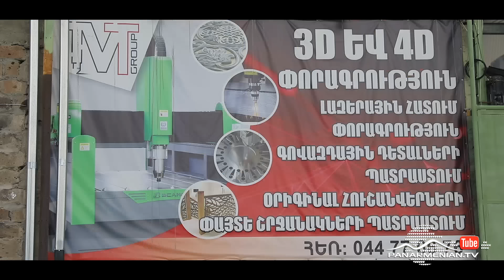Մոխրոտի Երազները, Սերիա 84 / Mokhroti Eraznery